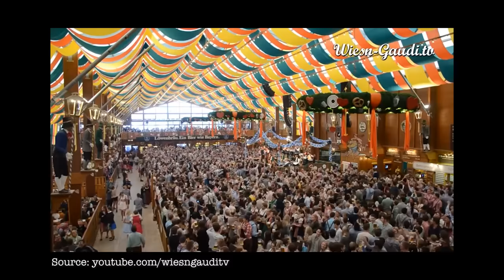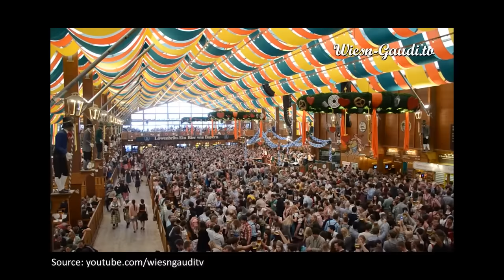Songs you NEED to know for Oktoberfest! | Feli from Germany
Oktoberfest 2022 has started (after a long, 2-year break) and here are all the songs you need to know!

▸Mailing address:
USA
0:00 Oktoberfest Basics
5:38 Drinking Songs + Chants
7:49 English Speaking Songs
10:44 Get 15% off Raycon Earbuds!
12:37 German Classics
16:45 Bavarian Dialect Songs
20:00 German Partyschlager

GoPro Vlogging Setup:
Mic Adapter